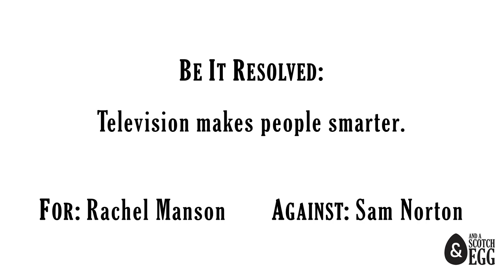Comedy Game Showdown - Debate: TV Makes People Smarter (Boob Tube)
The Golden Girls: Melanie Dahling, Rachel Manson, James O'Hara
The Mad Men: George Rivard, Sam Norton, Marc Hallworth
Hosted by Dan Donnelly